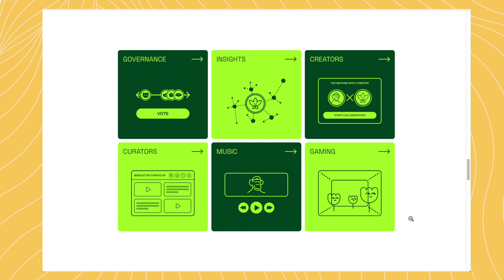Token gating and data ownership in Web3 with David Sneider (Lit Protocol)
How can you restrict access to content in Web3, where everything is transparent and made public? How does data ownership work? What is token gating? We discussed all this with David Sneider, CEO of Lit Protocol.

0:00 Intro
1:07 David’s background in Web3
1:56 There’s gotta be more to NFTs than just collectibles
3:29 Access control to what’s on the Web today
5:46 How Shopify understands that you’re an NFT owner
5:55 It always comes down to the key
7:00 Most common content on Shopify
8:10 What’s coming in token gating
10:26 Building social networks without the actual social networks
11:20 Token gating - a Web3 version of Dropbox?
11:45 What you can do with token gating
12:40 What limits you can set for token-gated content
13:22 The difference between Web2 and Web3 data ownership
14:36 What it takes to hit exponential adoption
15:53 There is a lot to build

Do you have a DAO idea?